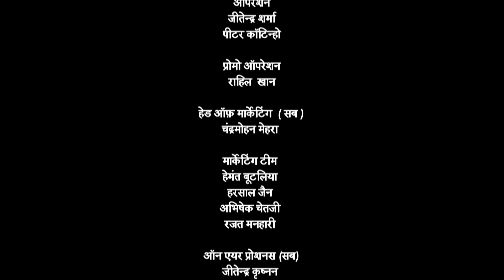कुश्ती की प्रतियोगिता में किस राज्य की होगी विजय - तेनाली रामा - Ep. 676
Episode 676: Game Changer- Pralayankar
Substituting for the sword fighter, Pralayakar wins it for Vijayanagar. The unnatural events have made Bhaskar suspicious. He starts looking for the reason behind these occurrences.